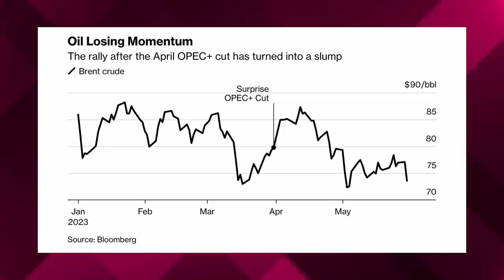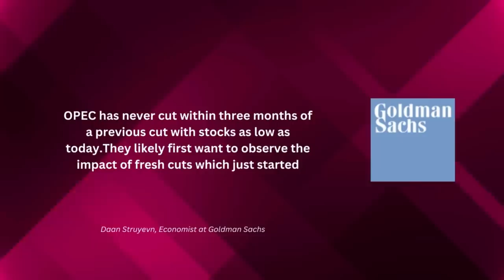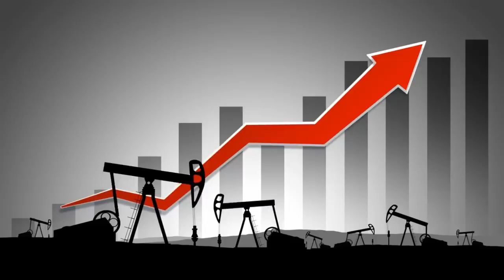🔴 Saudi Arabia and Opec+ Announce New Oil Production Cuts To Raise Oil Prices Globally